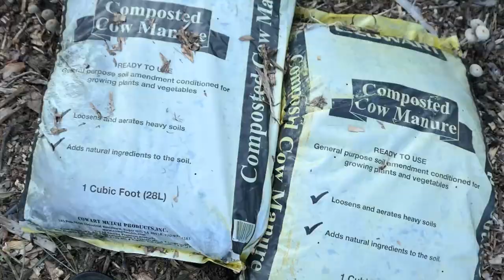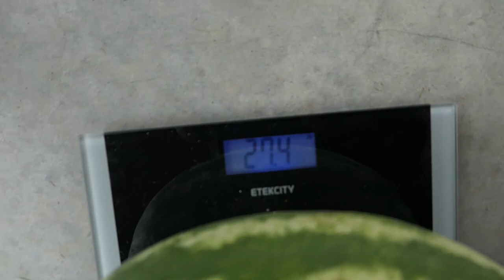Guess How Big This Watermelon Is! || Week 14 Garden Tour || Back to Eden Garden Transition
Join us for a morning of harvest, pruning, cleaning up the garden and some thoughts about God providing.

Use this link to get the Ibotta app (and earn $10 to start with), which will give you money back for items you buy.

Use this link to get the shopkick app and get 250 bonus kicks if you use it within 7 days of getting the app.